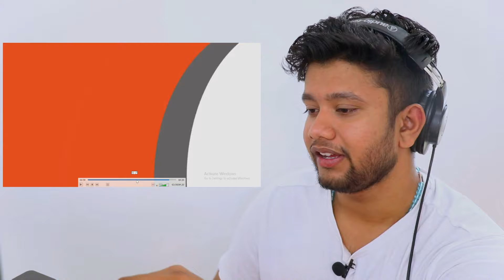Singer "First Time" Reacts to Morissette, St. Wolf perform "Iniwan sa Kawalan" on Wish 107.5 Bus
this is not the usual morissette amon kinda song but she nailed it and st.wolf sounded amazing too and i love how the band played especially..

• Check out the Original video here :

• Please s u b s c r i b e for more videos! :) thank you in advance

• F O L L O W  ME     ON    S O C I A L   M E D I A